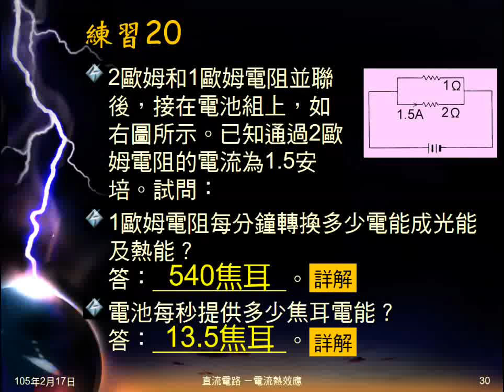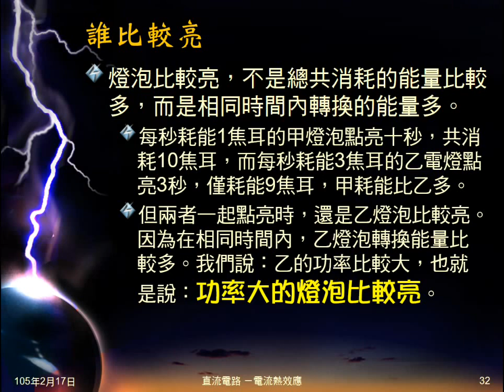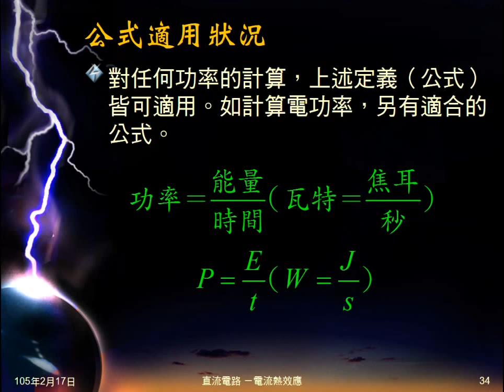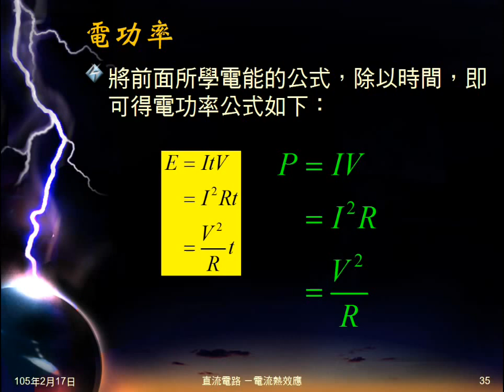104學年國三理化＿電流熱效應07：功率與亮度；電功率公式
說明功率與亮度的關係。複習功率公式，由此帶出電功率公式。